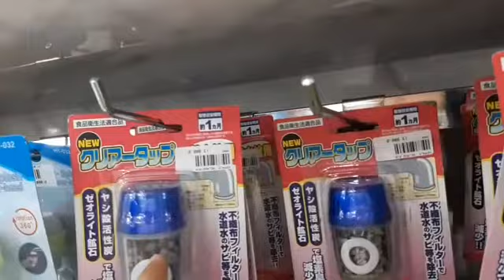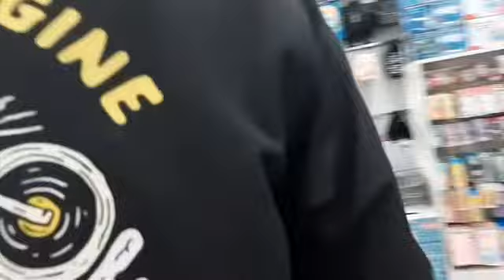DAILY VLOG - SERVICE MOTOR DARI SIANG SAMPAI SORE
haii assalamualaikum

trimakasih udah nnton ,